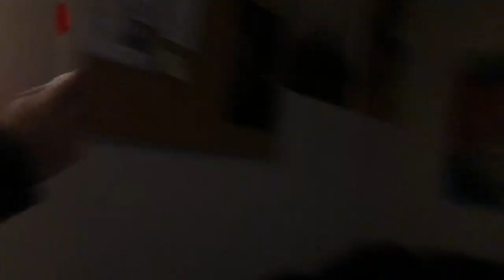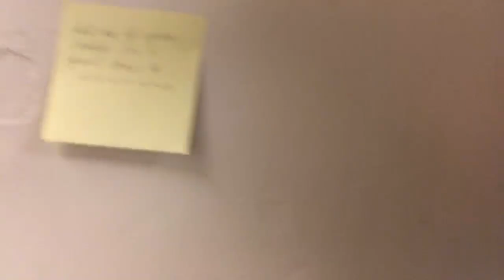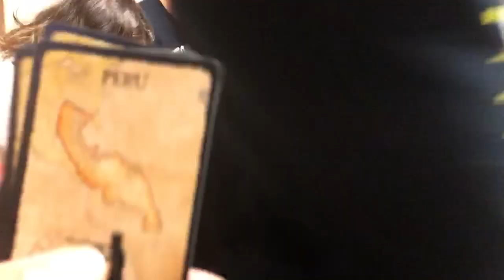The Winston Pooper...GROSS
-Thrills on the Hill-

Experience an eventful night in the squad suite and learn about the Winston Pooper???